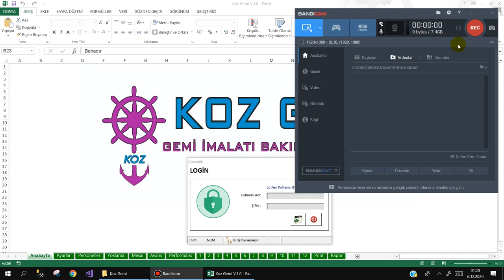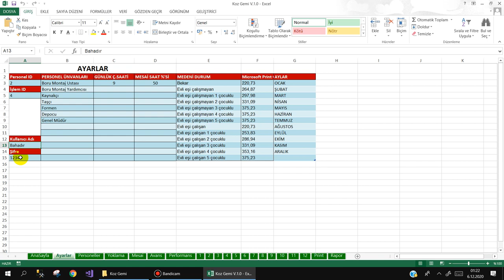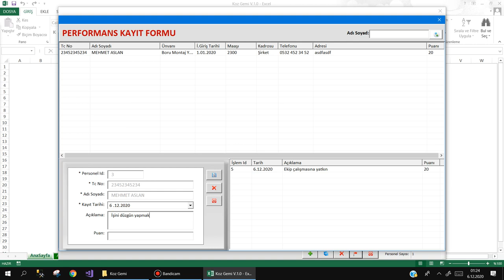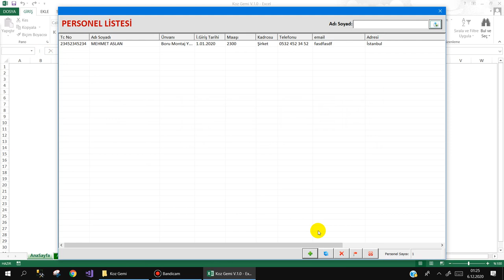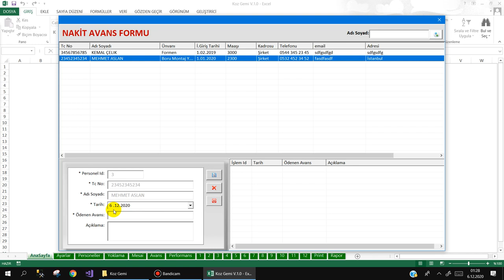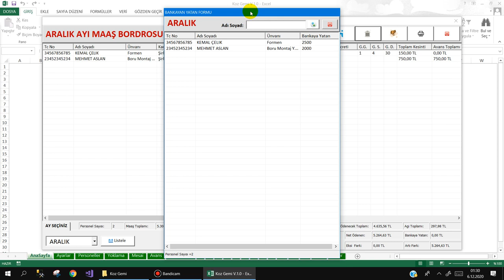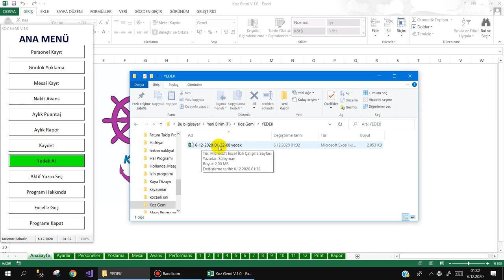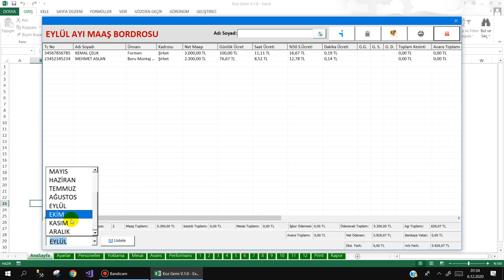Excel VBA ile Personel Maaş Takip Programı -- KOZ GEMİ YAPIM ONARIM FİRMASI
Kocaelideki Gemi Yapım VE Bakım Onarımı yapan KOZ firması için Excel VBA ile yazmış olduğum programın tanıtımıdır.